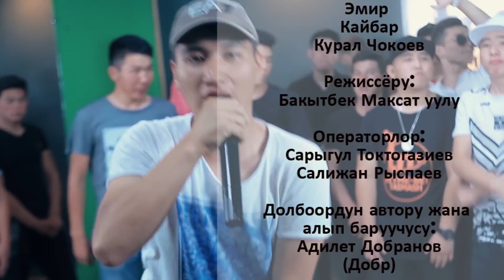Бетме-Бет "Таймаш ТМ" 2-Беттеш | Абдулхамит ТТТ (Нарын) vs CLES.S.S (Шамалды-Сай) 1/4 | 1-сезон2018